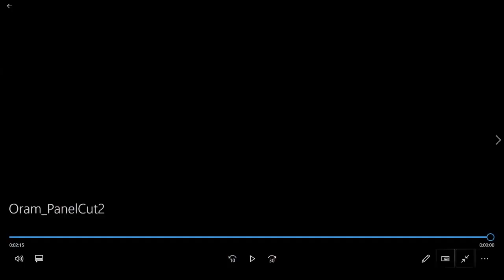A Critical Conversation: the state of LGBTQIA+ refugees around the world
On Tuesday, January 25th, Steve Roth, ORAM's Executive Director was a guest of Dotdash Meredith and their OUTSPOKEN LGBTIQ ERG, for a discussion in their "Critical Conversation" series. There he discussed the reality and challenges facing LGBTQI refugees around the world. The talk was moderated by Andrés Gutierrez, Associate Publisher of INSTYLE.

We are also excited to share the amazing article written by Michael Gioia for People.com, where ORAM was featured, "Inside the 'Horrific' Reality of LGBTIQ Refugees — and Their Fight to Remain 'Resilient'". Check it here: